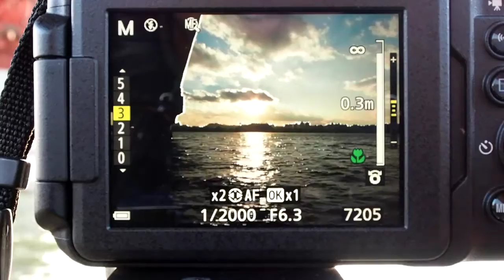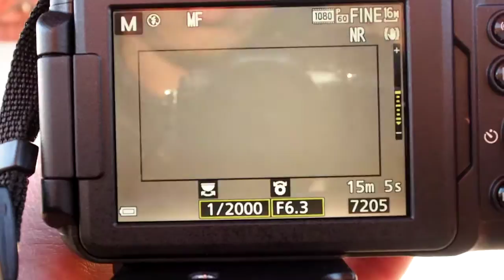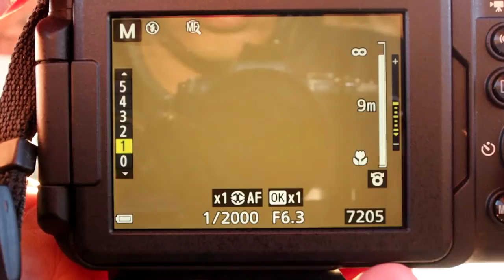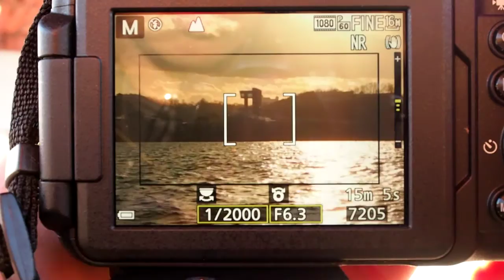Nikon COOLPIX P900S MF Test